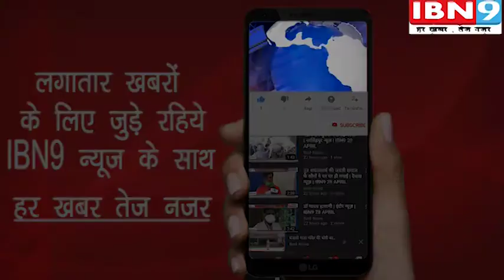कोरोना जैसी बीमारी ने देश में महामारी फेला रखी है | इंदौर न्यूज़ | IBN9 08 MAY